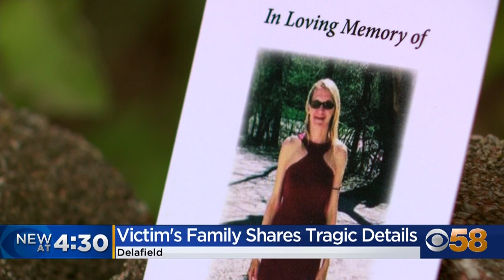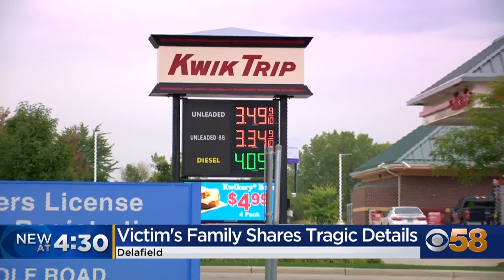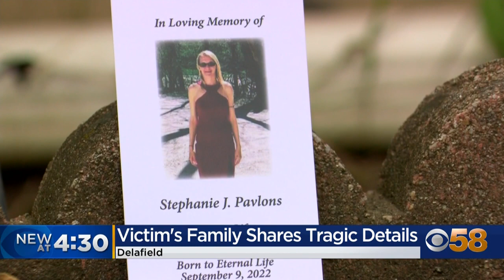Waukesha man charged in 2022 murder of girlfriend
A Waukesha man has been charged with the murder of a woman found in a wooded area in Delafield last year. Construction workers discovered the woman's lifeless body near Golf Road. More